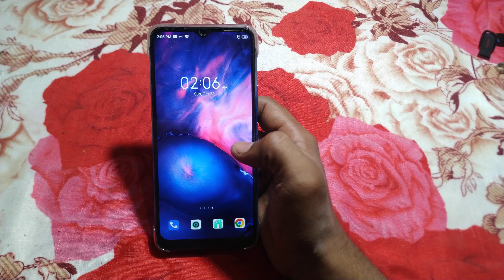how to unstall app infinix smart 6plus